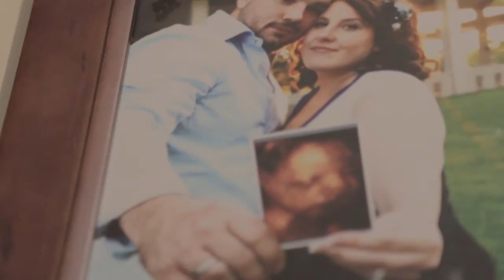JCS Hero Tim Taylor